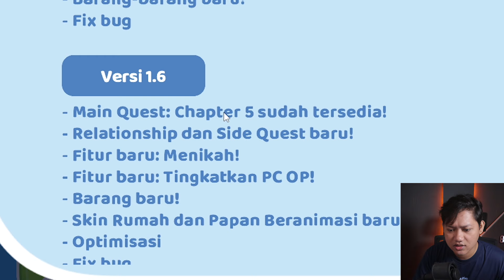KITA MEMBUKA USAHA BARU - WARNET LIVE 2 - PART 1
Yo hay , apa kabar kalian semua, semoga kalian baik baik saja. Dan kali ini aku mencoba untuk bermain game Warnet Live 2 atau Gaming Cafe LIve 2.
Game ini di buat oleh Bang Andi Lukito dan Akhir Pekan Studio!

Terima kasih sudah nonton Video AGUSSY, kasih Like dan Share kalau kalian suka. Silakan komen apa saja yang kalian suka.